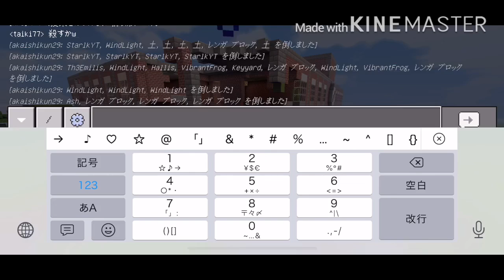【マイクラPE】学校壊し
フレンドと一緒に学校をぶっ壊しましたww